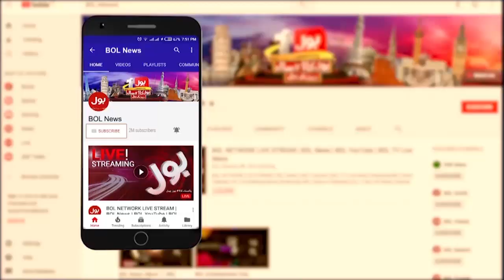Pakistan Vs India Match Big Plan Ready | Big Changes In Team | ICC World Cup | Dunya BOL Hai